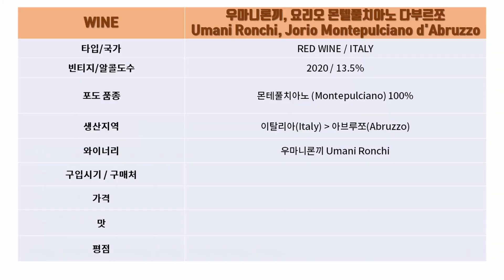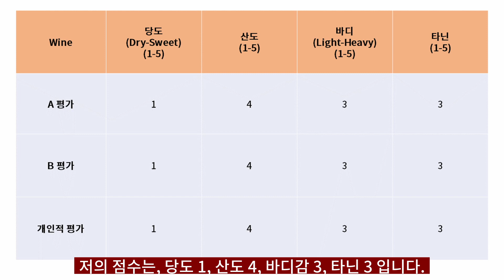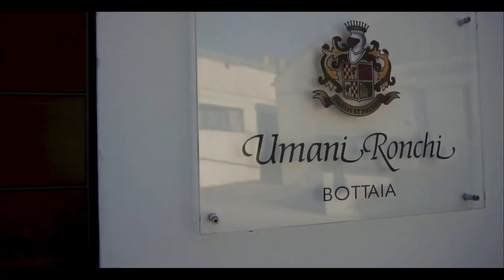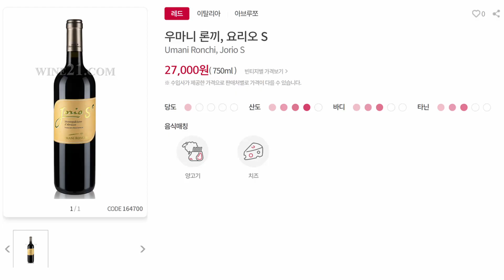이탈리아 레드 와인 / 우마니론끼, 요리오 몬텔풀치아노 다부르쪼 (Umani Ronchi, Jorio Montepulciano d'Abruzzo) 2020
안녕하세요.

한주에 한병씩 와인을 마시는, 주당한병입니다.

오늘 마실 와인은 이탈리아 레드 와인, 우마니론끼, 요리오 몬텔풀치아노 다부르쪼 (Umani Ronchi, Jorio Montepulciano d'Abruzzo) 2020 입니다.

테그:와인